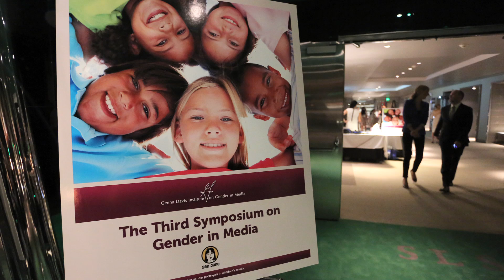MAKERS: Geena Davis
I don’t know how in the 20th century we can possibly justify not showing girls things they can aspire to and at the same time how can we possibly be showing boys this narrow vision of what women are and what they can be. Eighty percent of media consumed worldwide is made in the United States so we are to a great extent responsible for exporting this negative image of women and girls. It’s the one area of gender disparity that we could fix overnight. We can’t snap our fingers and now Congress is half women. No matter what it’ll take a while. But in the next movie somebody makes, they can say, “Hey wait, let’s make some of the scientists women. Let’s make 40 percent of the police force women and not talk about that they’re women.” Because no matter how much we tell them, boys and girls are equal and you can do whatever you want, if they’re not seeing it, it’s not sinking in as well. It’s kind of working, there are movies coming out now that we’ve been directly credited with bringing that to their attention. So I'm really excited. I think for the first time since the 40s the needle might actually move within the next few years.